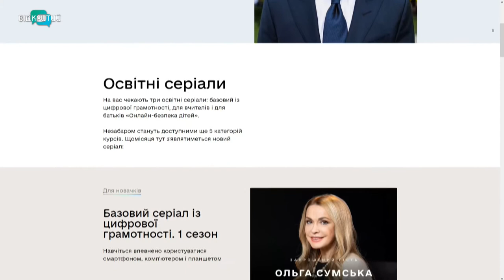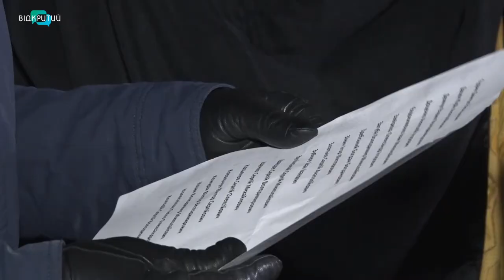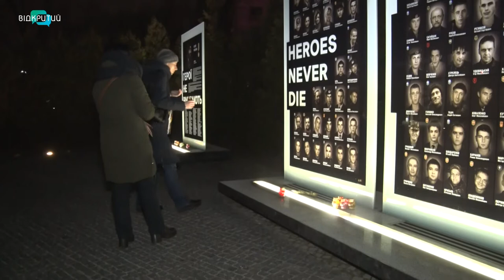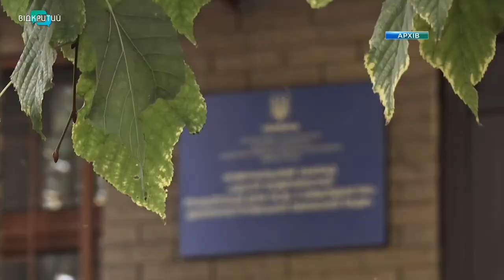Новини OPEN NEWS від 21 січня 2020 року 13:15